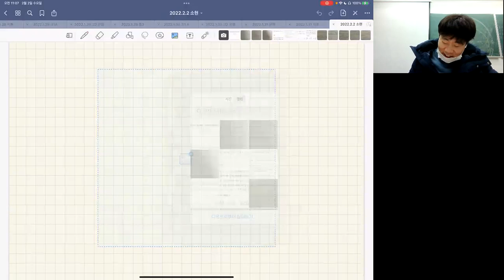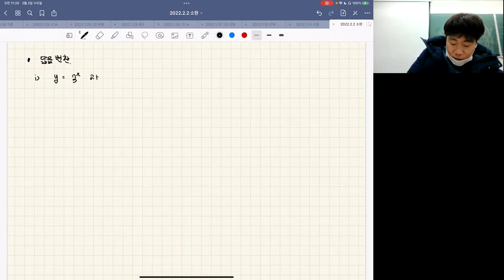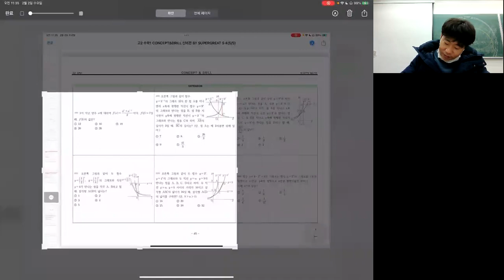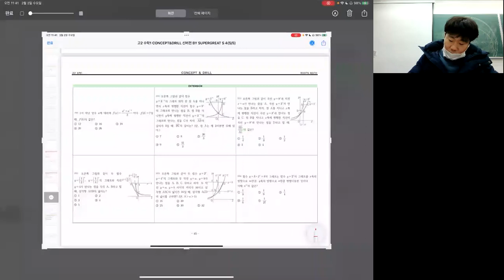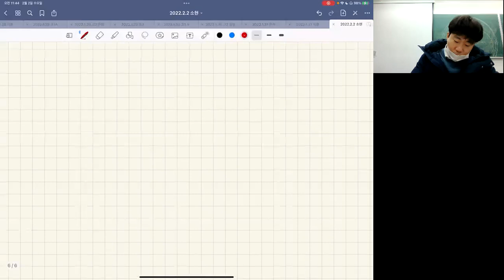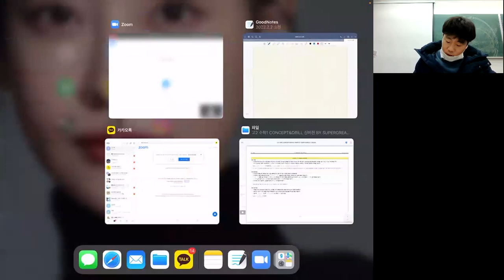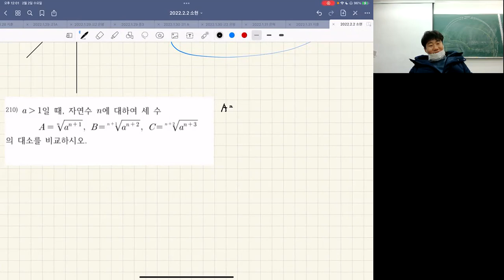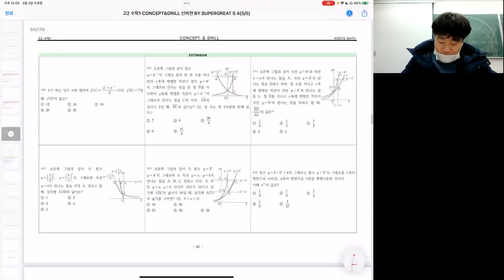수학1 - 개념 지수함수의 그래프 2